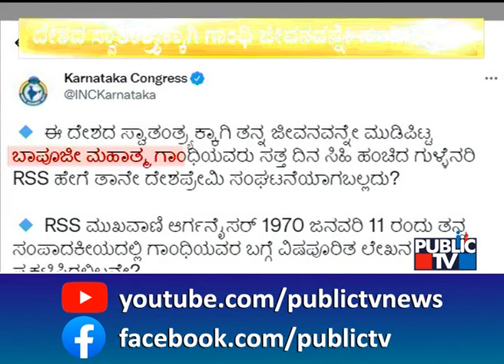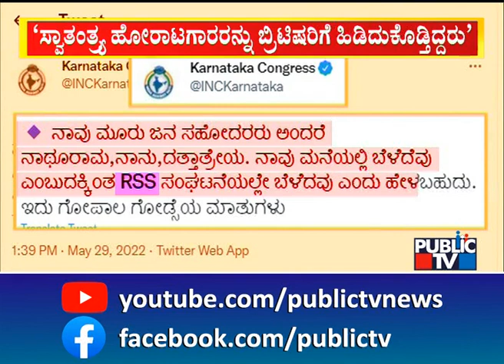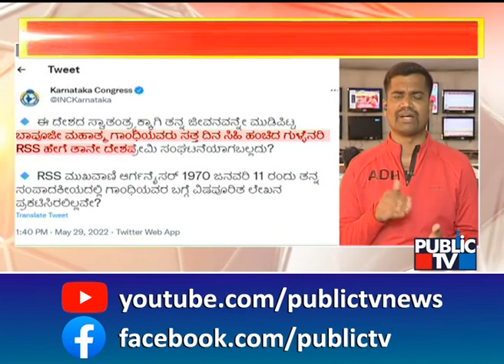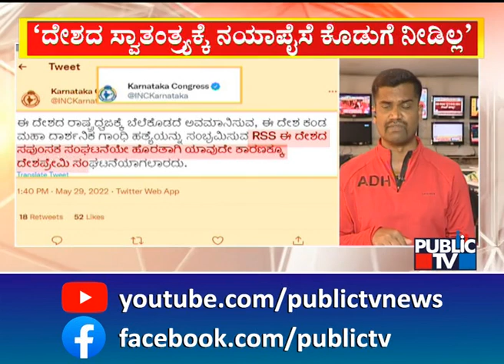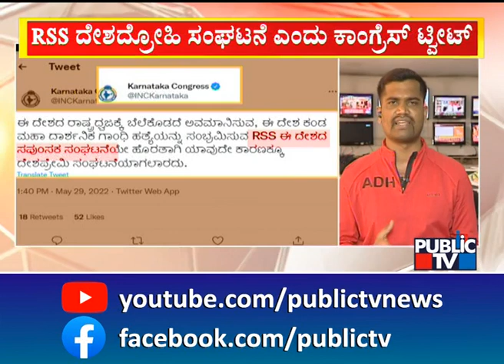Congress Makes a Series Of Tweet Against RSS | Public TV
RSS ವಿರುದ್ಧ ತೀವ್ರಗೊಂಡ ಕಾಂಗ್ರೆಸ್ ವಾರ್..!
RSS ಟೀಕಿಸೋ ಭರದಲ್ಲಿ ಕಾಂಗ್ರೆಸ್ ವಿವಾದ..!
ಆರ್ ಎಸ್‍ಎಸ್‍ನ್ನು ನಪುಂಸಕ ಸಂಘಟನೆ ಎಂದ ಕಾಂಗ್ರೆಸ್
ಈ ದೇಶದ ರಾಷ್ಟ್ರಧ್ವಜಕ್ಕೆ ಬೆಲೆ ಕೊಡದೆ ಅವಮಾನಿಸುವ..
ಗಾಂಧಿ ಹತ್ಯೆಯನ್ನು ಸಂಭ್ರಮಿಸುವ RSS
ಈ ದೇಶದ ನಪುಂಸಕ ಸಂಘಟನೆ ಎಂದು ಕಾಂಗ್ರೆಸ್ ಟೀಕೆ..

ಆರ್ ಎಸ್‍ಎಸ್‍ನ್ನು ಗುಳ್ಳೆನರಿಗೆ ಹೋಲಿಸಿದ ಕಾಂಗ್ರೆಸ್..!
ದೇಶದ ಸ್ವಾತಂತ್ರ್ಯಕ್ಕಾಗಿ ಗಾಂಧಿ ಜೀವನವನ್ನೇ ಮುಡಿಪಿಟ್ಟರು..
ಆದ್ರೆ ಅವ್ರು ಸತ್ತ ದಿನ ಸಿಹಿ ಹಂಚಿದ ಗುಳ್ಳೆನರಿಗಳು..
RSS ಹೇಗೆ ದೇಶಪ್ರೇಮಿ ಸಂಘಟನೆ..!?
RSS ವಿರುದ್ಧ ಕಾಂಗ್ರೆಸ್ ಸರಣಿ ಟ್ವೀಟ್..

RSS ದೇಶದ್ರೋಹಿ ಸಂಘಟನೆ ಎಂದು ಕಾಂಗ್ರೆಸ್ ಟ್ವೀಟ್
RSS ಬ್ರಿಟಿಷ್ ಸೇನೆ ಸೇರಲು ತುದಿಗಾಲಲ್ಲಿ ನಿಂತಿರಲಿಲ್ಲವೇ..?
ದೇಶದ ಸ್ವಾತಂತ್ರ್ಯಕ್ಕೆ ನಯಾಪೈಸೆ ಕೊಡುಗೆ ನೀಡಿಲ್ಲ..
ಸ್ವಾತಂತ್ರ್ಯ ಹೋರಾಟಗಾರರನ್ನು ಬ್ರಿಟೀಷರಿಗೆ ಹಿಡಿದುಕೊಡ್ತಿದ್ರು..
RSS ದೇಶದ್ರೋಹಿ ಸಂಘಟನೆಯಲ್ಲದೆ ಮತ್ತಿನ್ನೇನು..?